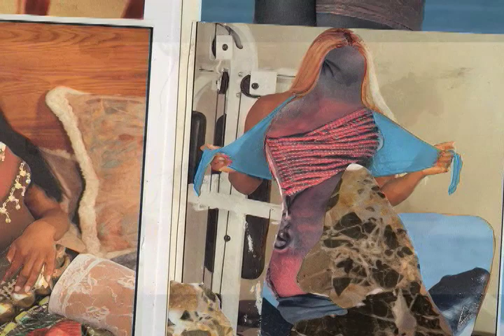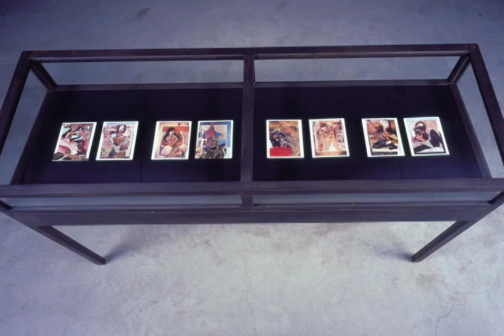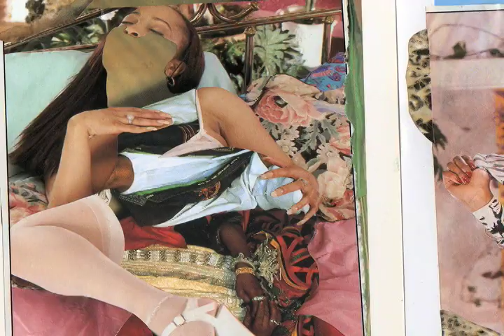Wangechi Mutu This You Call Civilization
Wangechi Mutu's work boldly explores the contradictions of female and cultural identity, drawing the viewer into conversations about beauty, consumerism, colonialism, race, and gender. Her representations of the human form are disturbing and transfixing, at once utterly complex and strikingly direct.